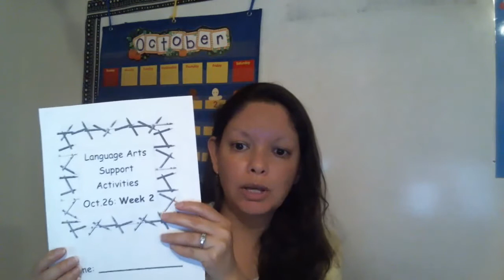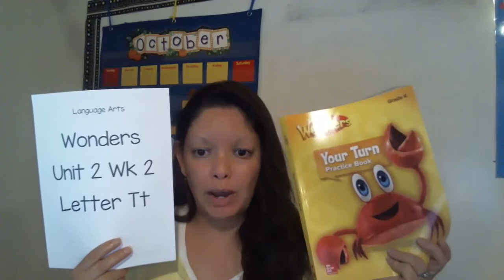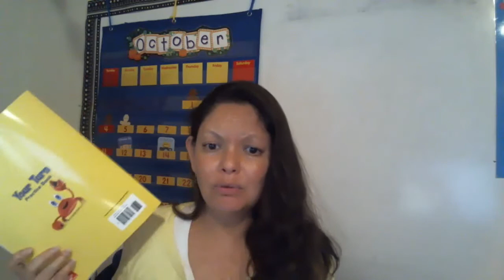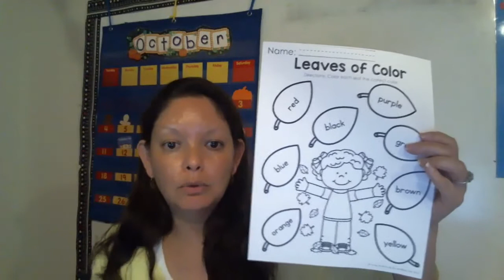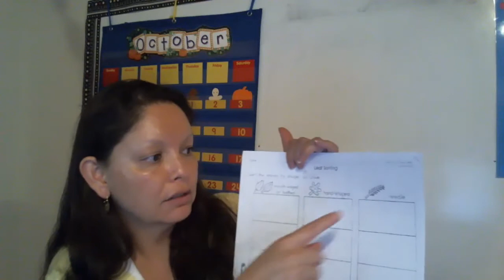Materials video 10/26-10/30